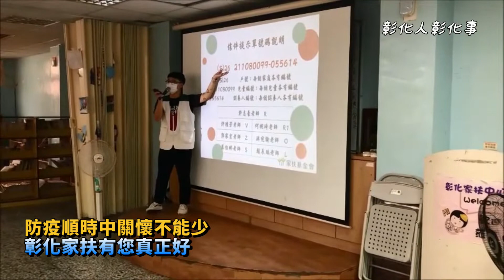防疫順時中關懷不能少 彰化家扶有您真正好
〔記者林明佑／彰化報導〕彰化家扶中心每年辦理兩場次新戶說明會暨現金與實物發放活動，讓受助家庭了解家扶中心之扶助內容外，也增進受助家庭間之互動交流及對家扶服務認同、歸屬感。今(30)日於和美本部、彰化、員林、田中及二林五個服務據點同步辦理，截至2020年5月份，計扶助彰化縣內1800戶、3263位兒少，其中有89戶為2019年12月起開始服務之新扶助家庭。